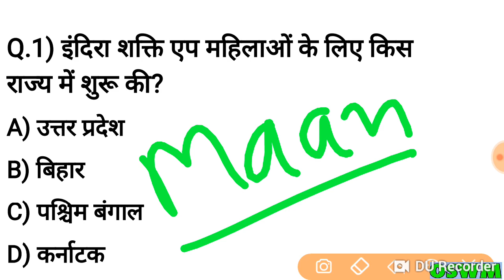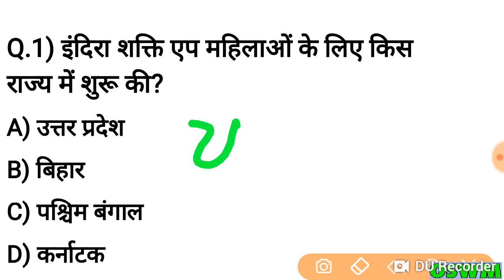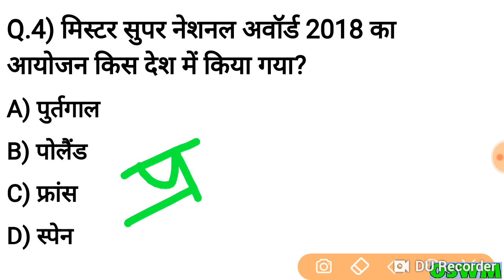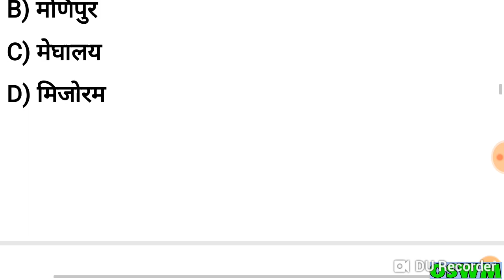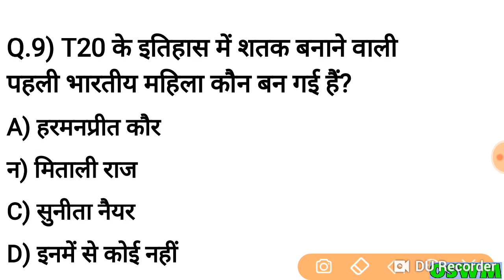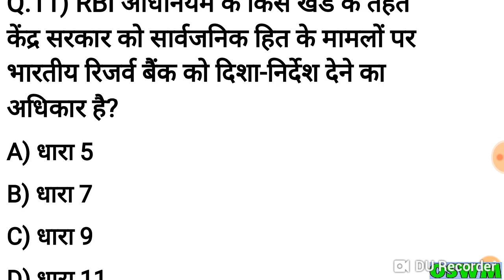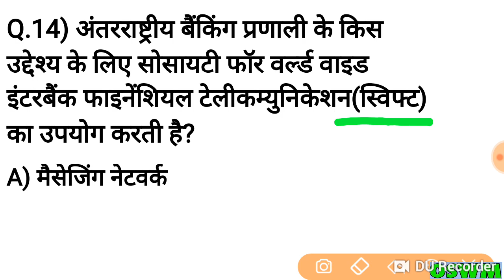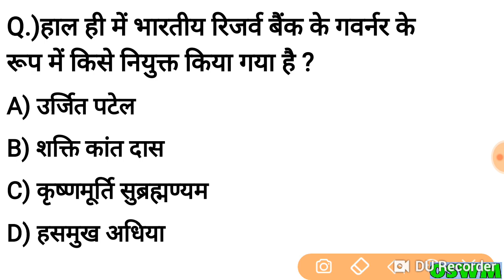13 December 2018 Current Affairs in hindi।Current Affairs full details। Online study with Maan।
For download pdf telegram link - Online study with Maan
Current affairs...
And important hands notes
The video education purpose only.
Tags.
Online study with Maan,
Online current affairs in hindi,
Online current affairs 2018,
Current affairs,
Current affairs important,
Daily Current affairs, Online current affair hindi, daily Current affairs, hindi current affairs, Current affairs pdf, Current affair hindi pdf telegram link, Oswm, Onlinestudywithmaan,